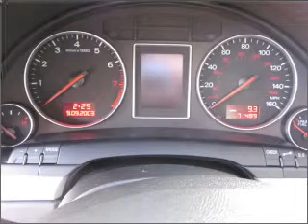2005 Audi A4 - Bellevue WA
Year: 2005
Make: Audi
Model: A4
Trim: quattro
Engine: 1.8 liter inline 4 cylinder 20 valve
Transmission: 6-Speed Manual
Color: Silver
Mileage: 71489
Address:
15000 SE Eastgate Way